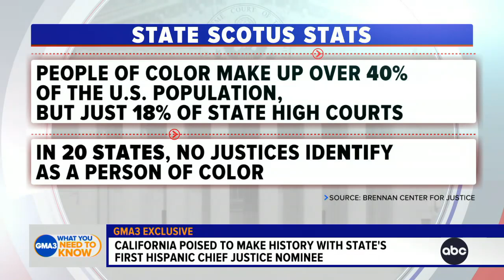California Supreme Court Justice talks historic nomination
Justice Patricia Guerrero is the first Latina confirmed to the California Supreme Court, and now has been nominated as the state’s first Hispanic chief justice.